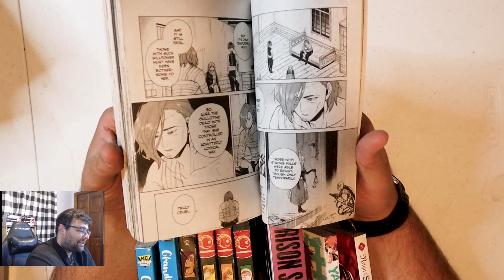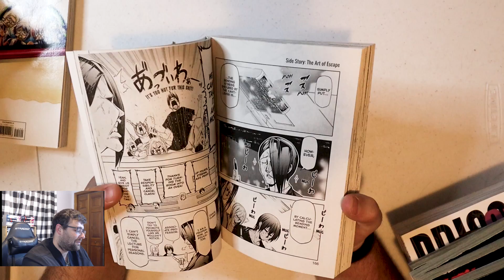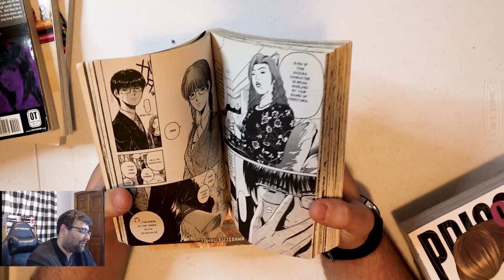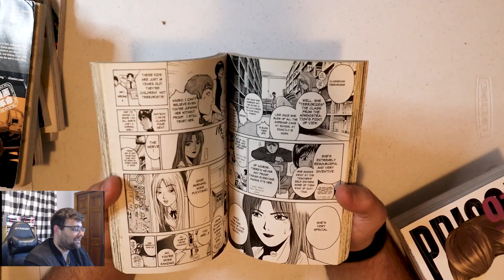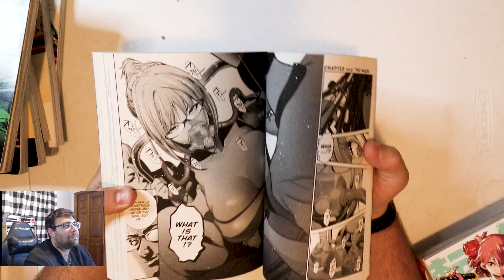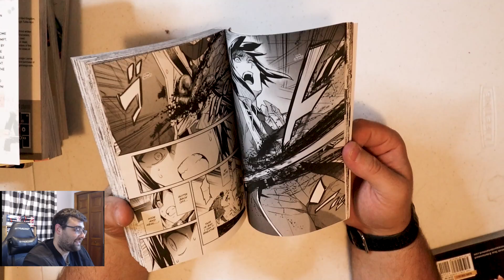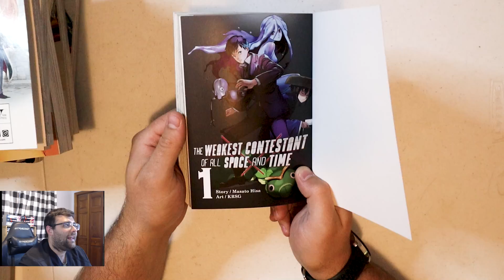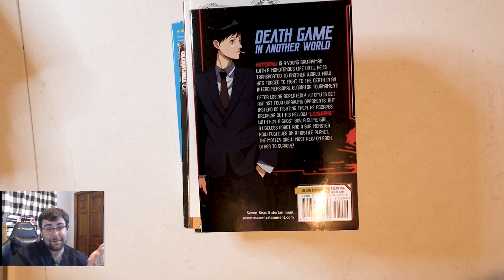July Manga reading log Week 2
Some ducks for you while I talk about this weeks hits. I couldn't upload it earlier since I didn't have a SD card readers...just micro SD :(